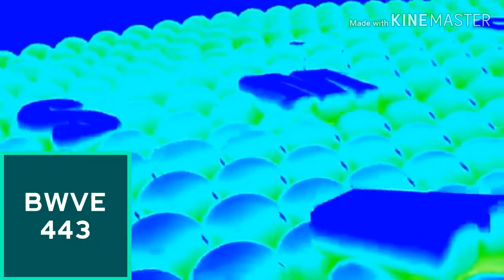Samsung Logo Balls Effects Round 1 VS WV, JM, TCV1530, TAVM531, EO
EO Means Everyone

Round Limit Is 1,000.

Who Next?
William Vaulter Is Next Round 2!